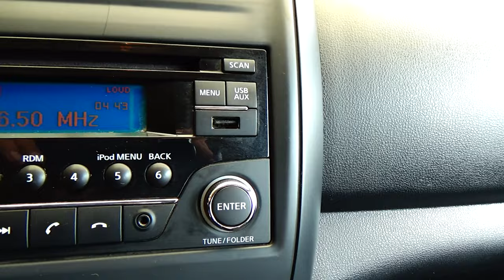Nissan / Versa / 2018 - -5113